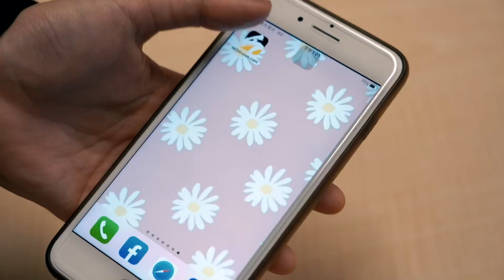暴雨轟炸南投仁愛鄉災情慘 土石流、道路坍塌、斷水斷電｜NOWnews